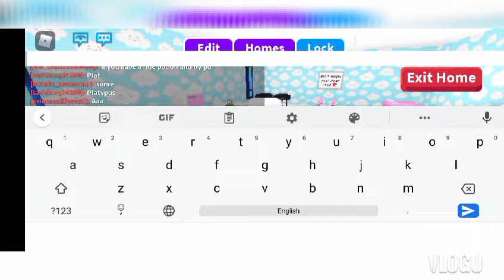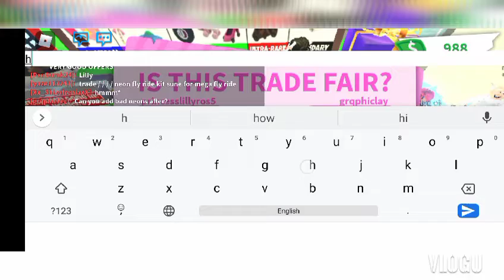I traded my neon crow, girrafe, bat dragon and more successful trading proofs in adopt me!